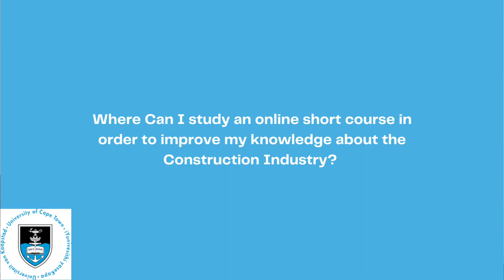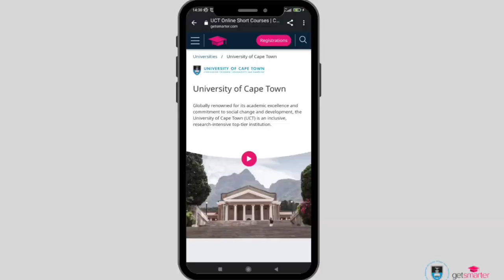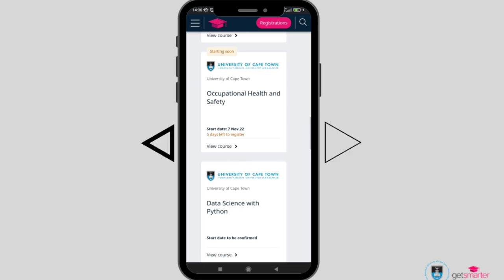Where to Study Construction & Project Management Courses Online ? | no requirements needed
Hello Everyone ! The University of Cape Town is collaborating with GetSmarter to bring top quality and accessible education to everyone. I have been asked these questions so many times and I am happy to have partnered with Getsmarter to give you this information.